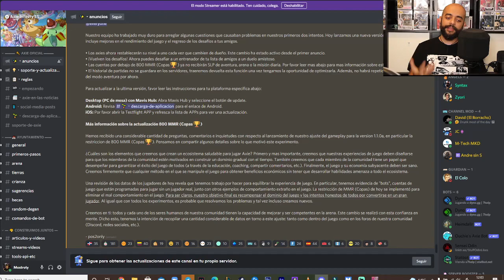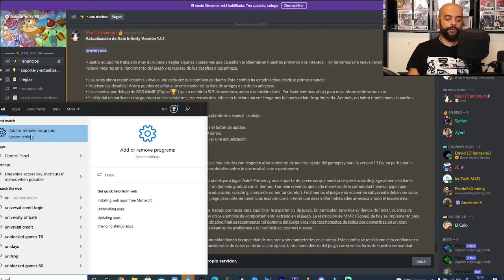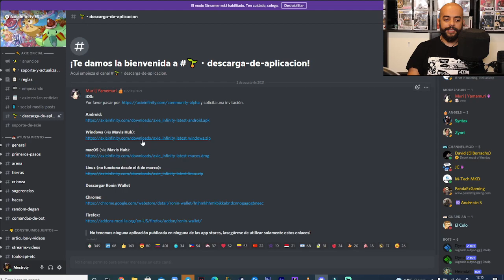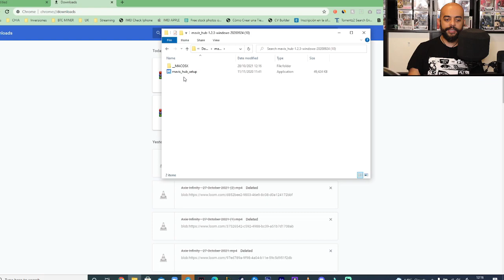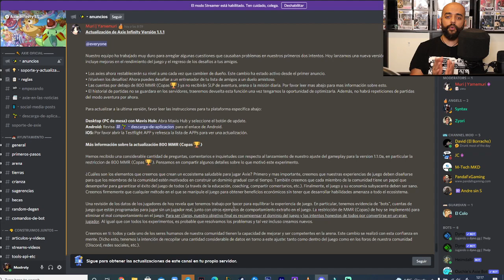Como INSTALAR Nuevo Parche 1111 en Axie Infinity (V1.1.1.1)❗😬❗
Hola Familia,

• Los axies ahora restablecerán su nivel a uno cada vez que cambien de dueño. Este cambio ha estado activo desde el primer anuncio.
• ¡Vuelven los desafíos! Ahora puedes desafiar a un entrenador de tu lista de amigos a un duelo amistoso.
• Las cuentas por debajo de 800 MMR (Copas 🏆 ) ya no recibirán SLP de aventura, arena o la misión diaria. Favor leer mas abajo para mas información sobre esto.
• El historial de partidas no se guardara en los servidores, traeremos devuelta esta función una vez tengamos la oportunidad de optimizarla.

Chicos hoy empieza el parche 1.1.1.1
Descargas autorizadas para instalar después del parche
🆙iOS:
y solicita una invitación.

Espero seguir contando con tu apoyo. Muchísimas gracias